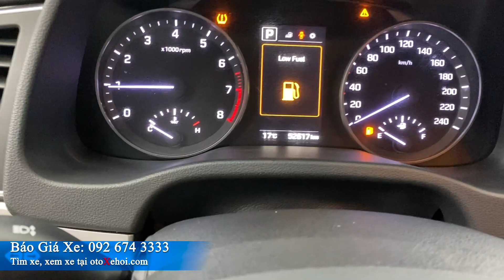Bán xe ô tô cũ Hyundai Elantra sx 2017 bản 2.0 đặc biệt biển TP chạy 5,2 vạn km